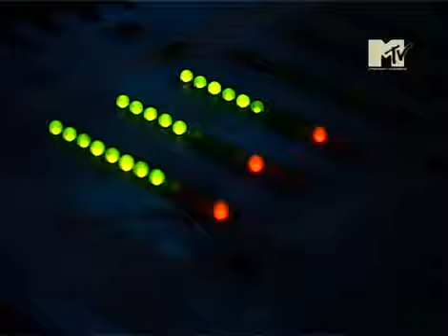MTV интервью Andrey Vakulenko Club Paradise Tour